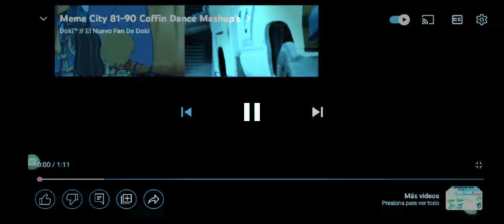Mremix de Coffin Dance- Doki